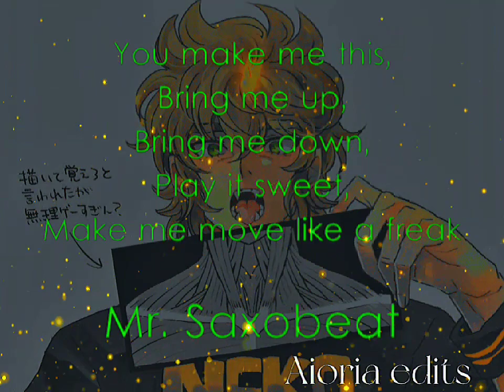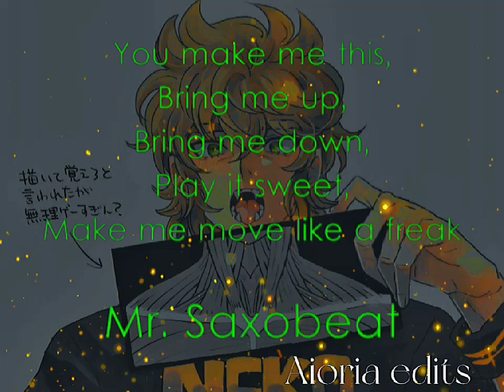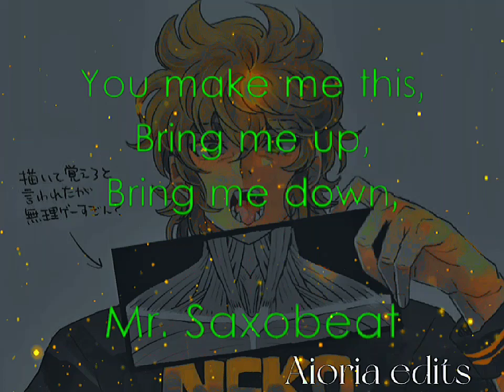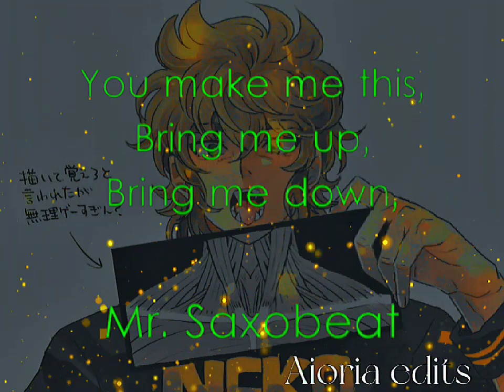edit Saint Seiya Aioria de leo/MR. Saxobeat